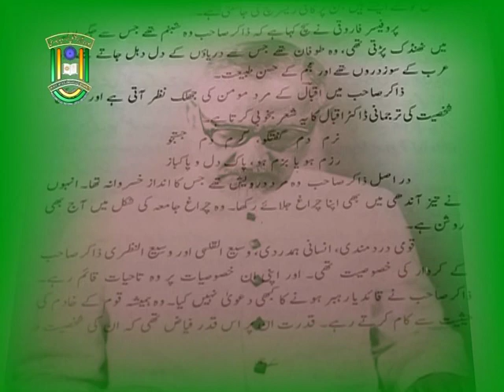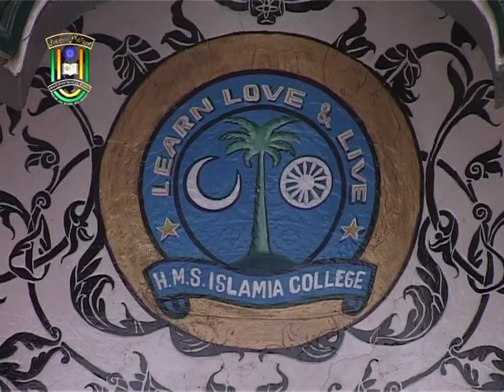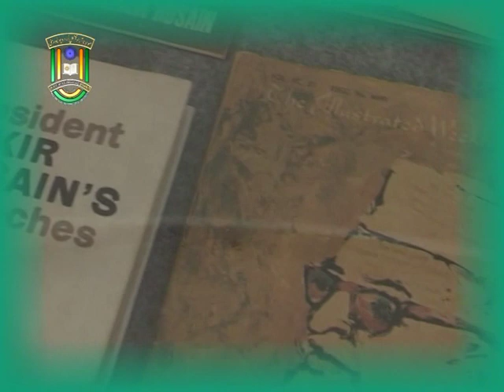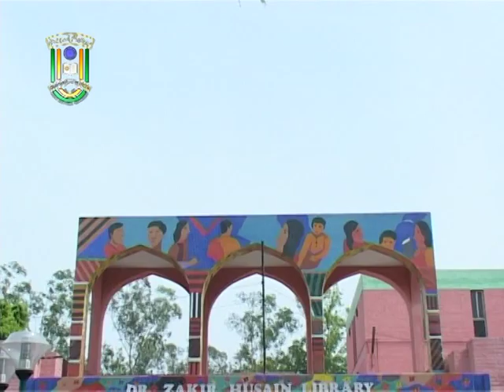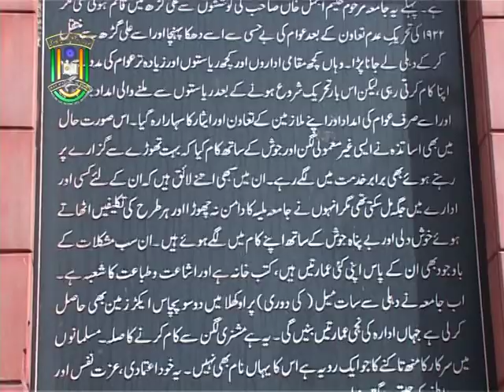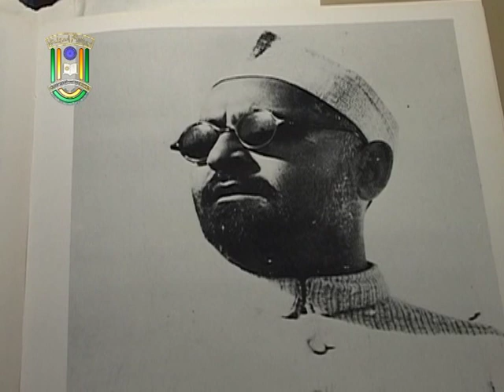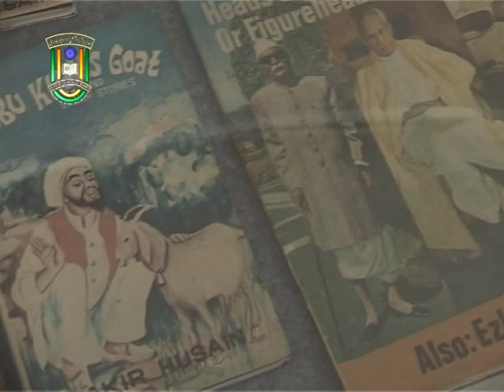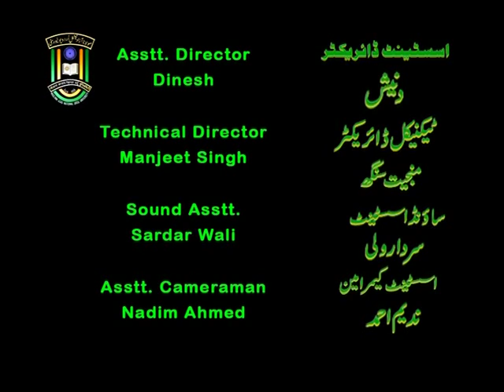A Tribute to Dr. Zakir Husain | Former President of INDIA | A Documentary | IMC, MANUU